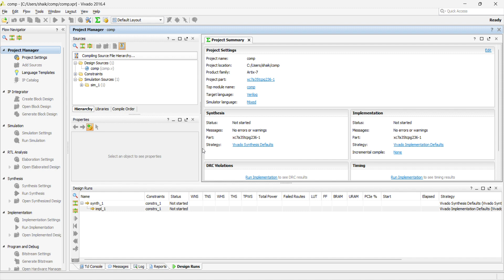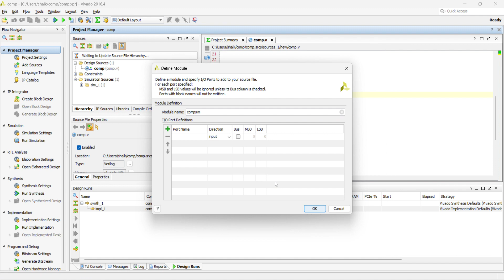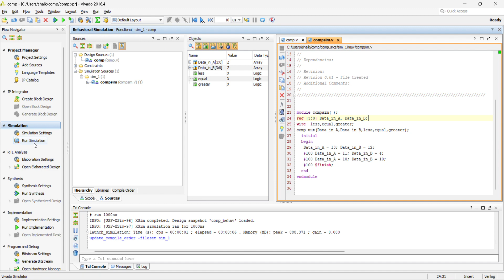XILINX Vivado 2016.4 DLD LAB EXP-6: 4-BIT MAGNITUDE COMPARATOR